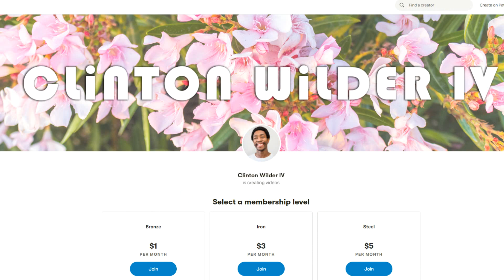[QUEENDOM 2] Dance Units | LOONA x Brave Girls, Hyolyn x WJSN, VIVIZ x Kep1er | Reaction